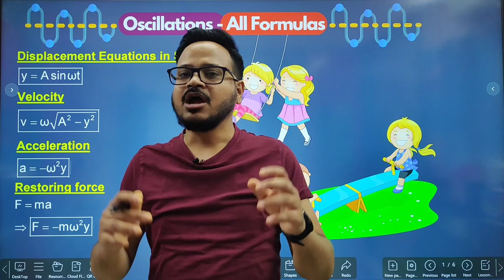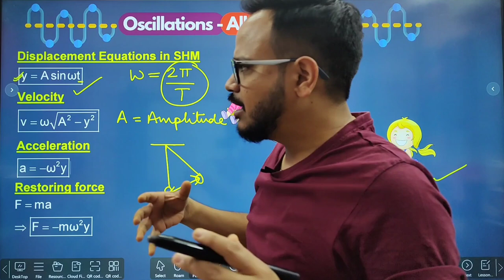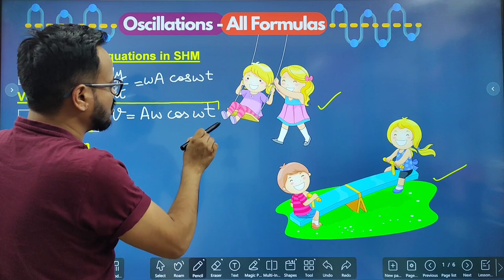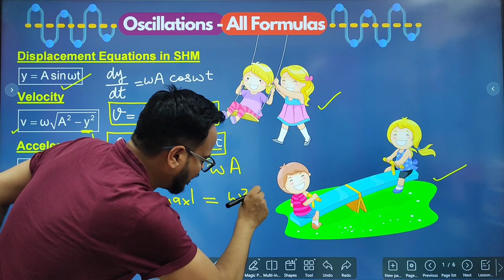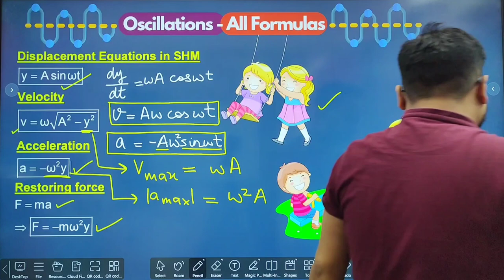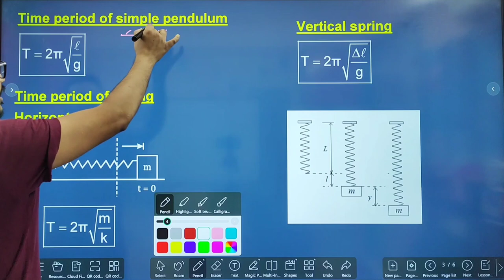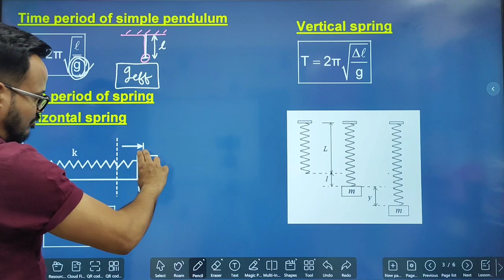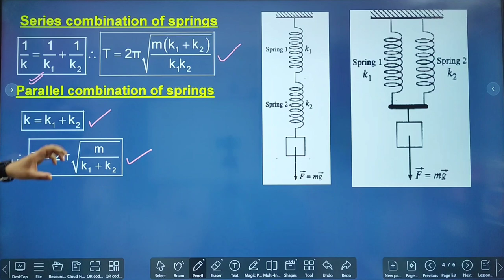Oscillations Class 11 all Formulas With PDF Formula Sheet | Class 11 Physics Final Exam 2023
Oscillations Class 11 all Formula With PDF Formula Sheet | Class 11 Physics Final Exam 2023
PDF File is available on telegram channel. Here is the link:
✅Join our telegram channel Mandeep Education Academy for best PDFs for your class 11 and 12 Exam preparation
✅Download Mandeep Education Academy App from Google playstore for my course for class 11 and 12 including all lectures and other important study material.